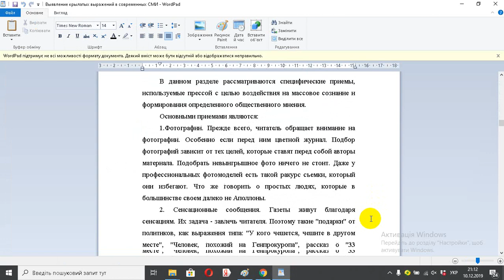Выявление крылатых выражений в современных СМИ